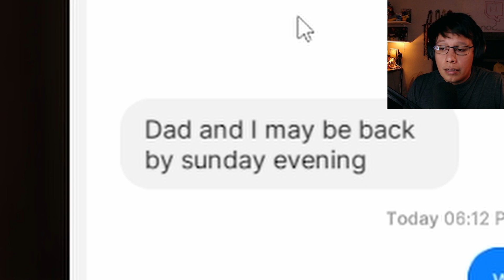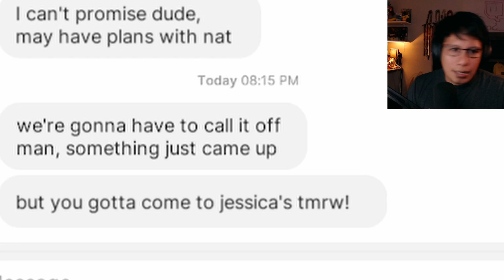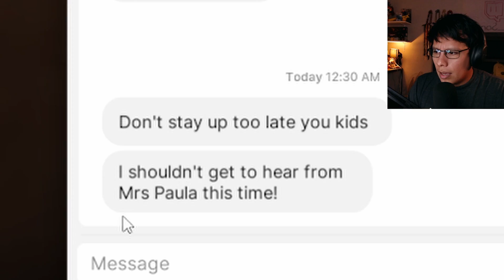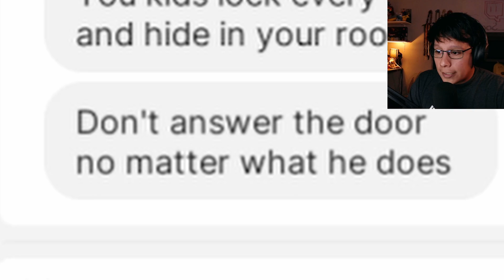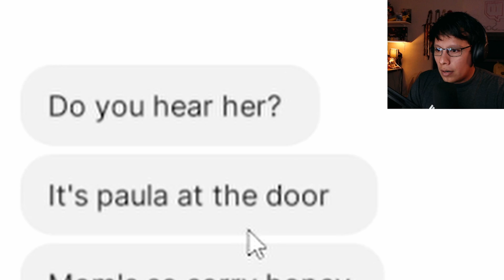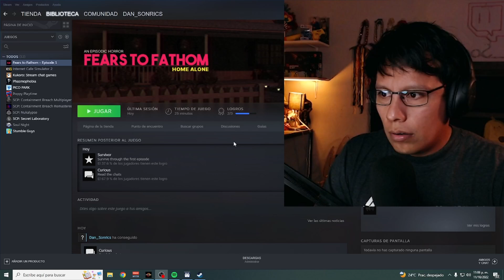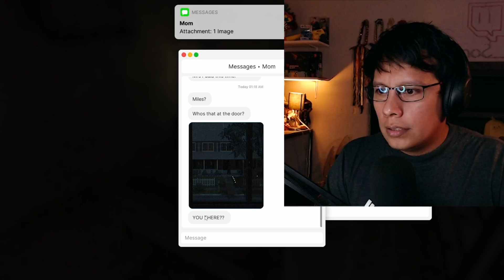Me OBSERVAN desde mi VENTANA 💀👹 | Fears to Fathom: Home Alone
Ya no vuelvo a quedarme solo en casa! 💀☠️